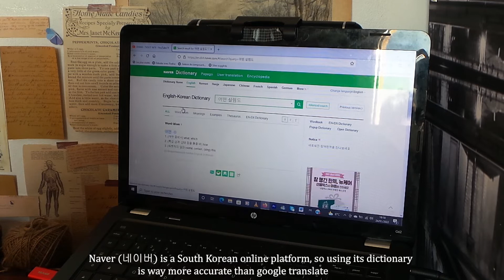🇰🇷 comment apprendre le Coréen avec des chansons de kpop ?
안녕 !!
Aujourd'hui je vous montre comment on peut étudier facilement le coréen avec des chansons de kpop (BTS, blackpink, exo, ntc ..)! J'ai décidé d'étudier avec la chanson Solo, de Jennie, car elle est courte et assez simple. Si vous êtes débutant, je vous la recommande!

Si vous avez des conseils pour apprendre et retenir une autre langue, n'hésitez pas à laisser un commentaire !!
코멘트 남겨 주세용 ! 고마워!

여러분 화이팅!!

Musique par Lee